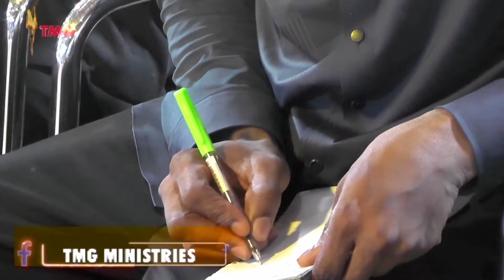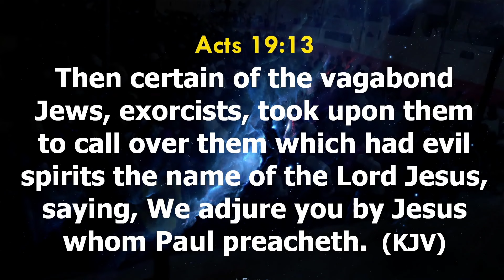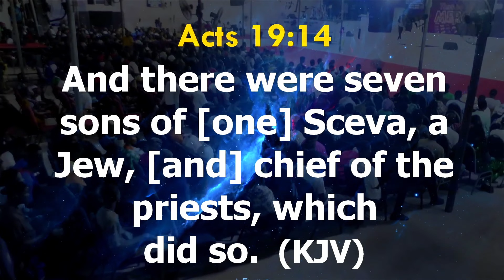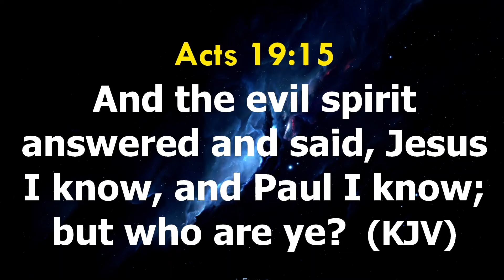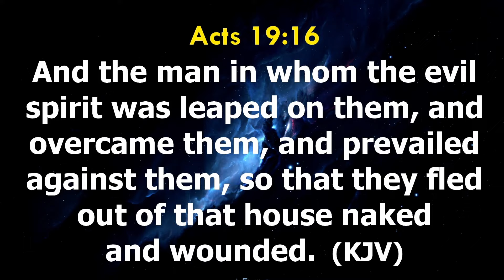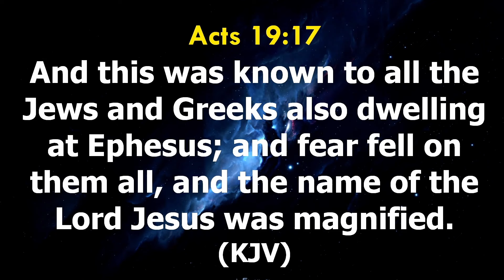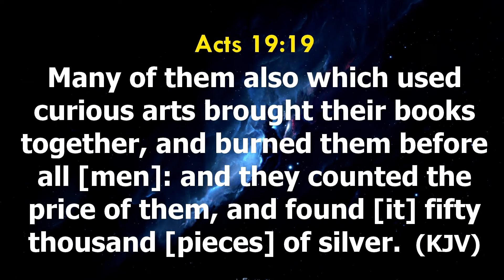SPIRITUAL GROWTH | PROPHET OMOGHENE